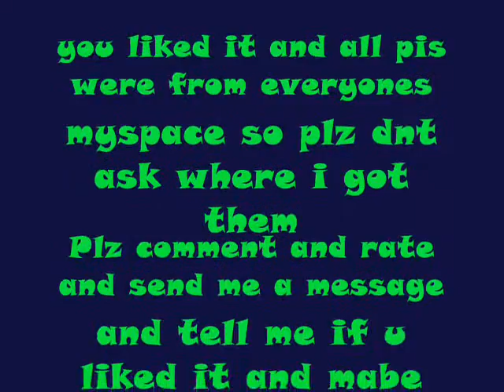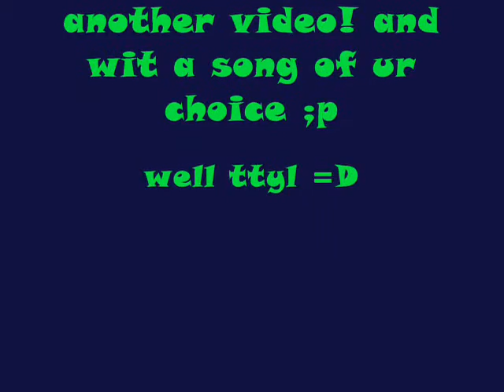usc-new vid(photograph)by;jordan huber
about all the good times we've had and everythin we've lost and gained